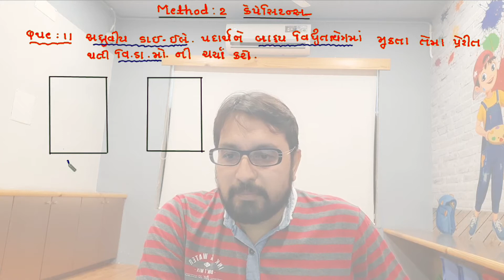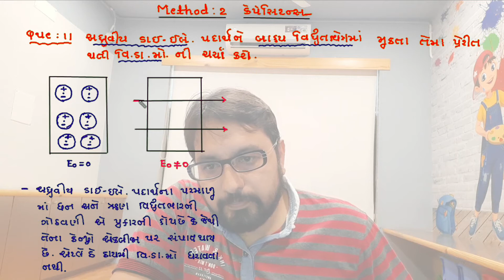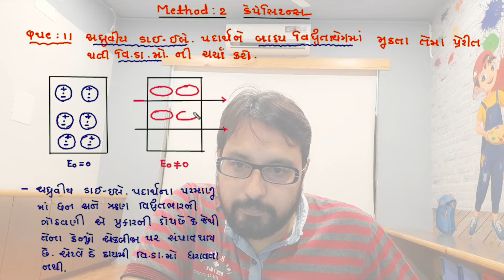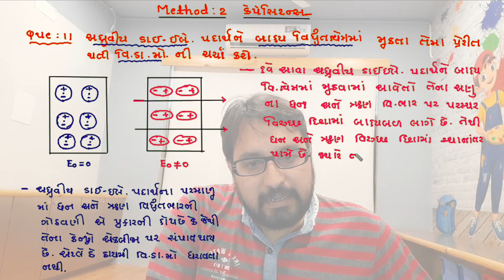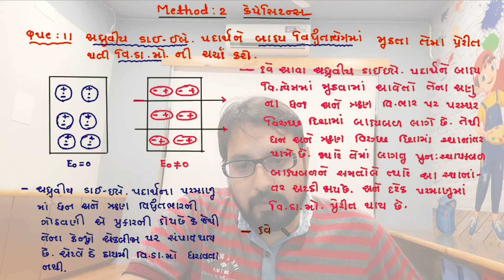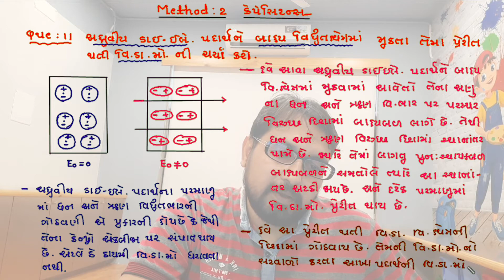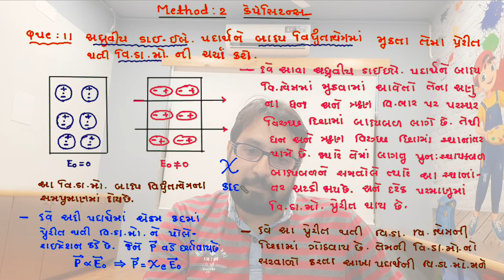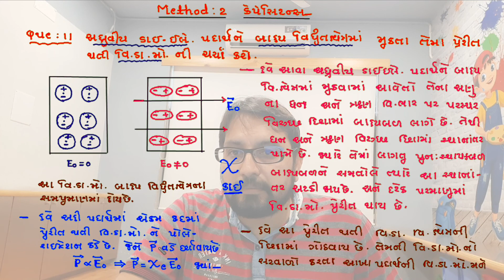12th CH-2 વિ. સ્થિ. અને કેપેસિટન્સ METHOD-2 કેપેસીટર THEORY-11